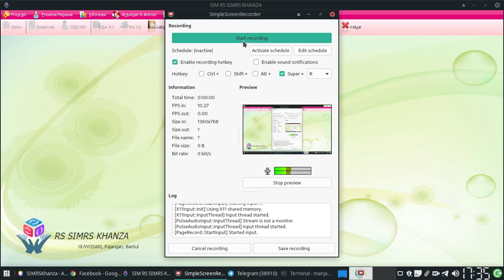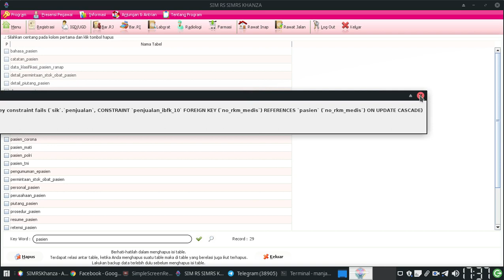Cara Vakum Tabel SIMKES Khanza